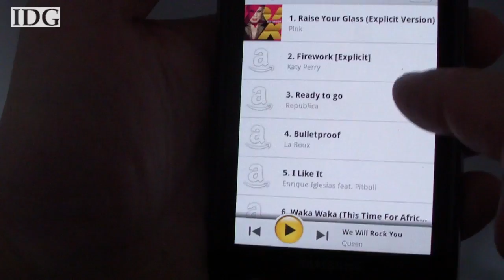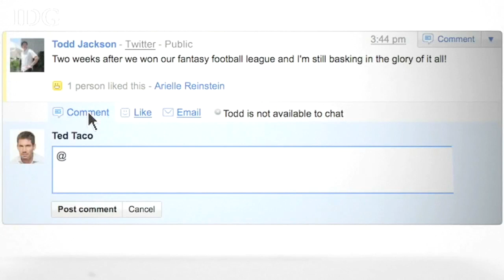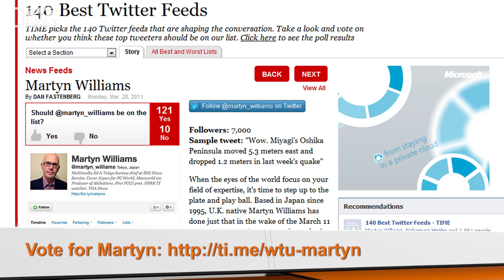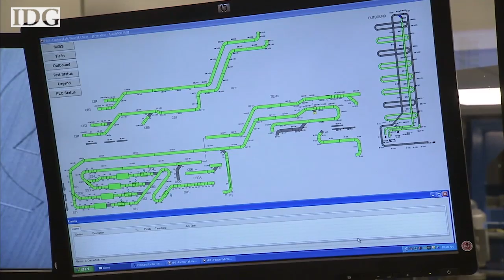World Tech Update, March 31, 2011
Coming up on World Tech Update Amazon offers free storage in the cloud, Google chooses Kansas City for gigabit Ethernet, electronics manufacturing in Japan slows following disaster, Nintendo's 3DS goes on sale and LAX steps up its baggage screening capabilities. Find out what's coming up on each week's show by following us on Twitter (WorldTechUpdate) or check out our Facebook fan